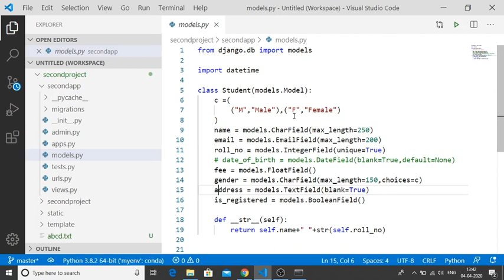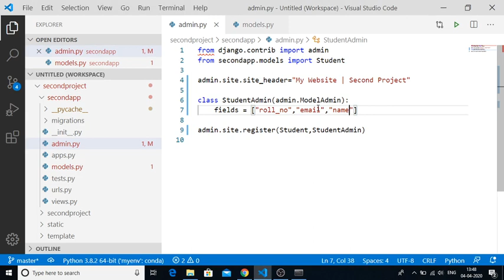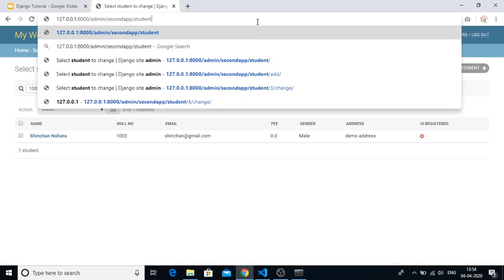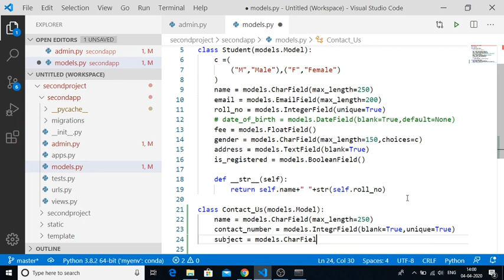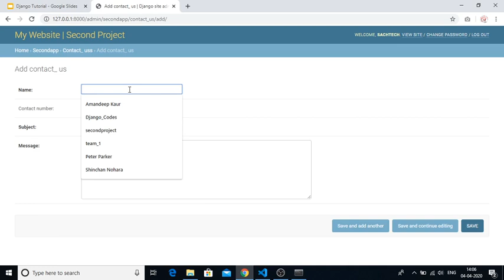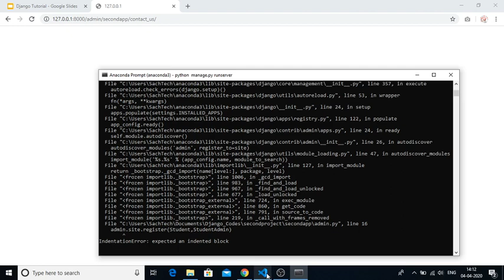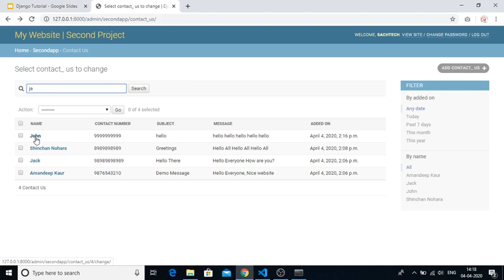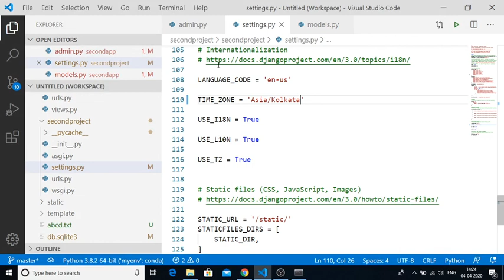10 Admin Panel Customization In Django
1. Admin Panel Customization
2. Ordering Fields
3. Adding Filters to Fields
4. Adding Search Fields
5. Adding list displays
6. Class Meta inside Django Models
7. Adding Automatic date-time fields
8. Auto Increment Primary Key id in Django models
9. Change timezone UTC to Asia/Kolkata in Djnago project
10. Creating Different Customization classes for different models